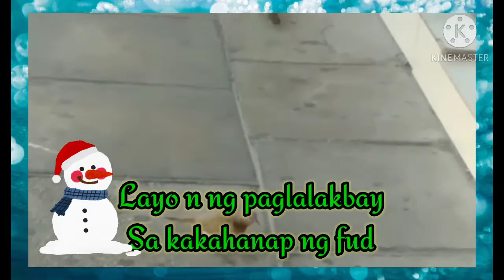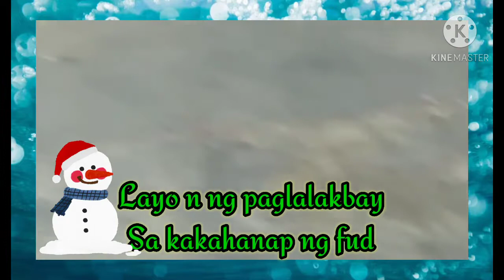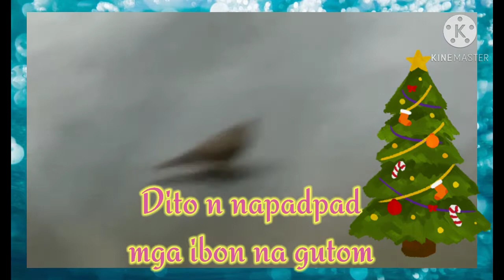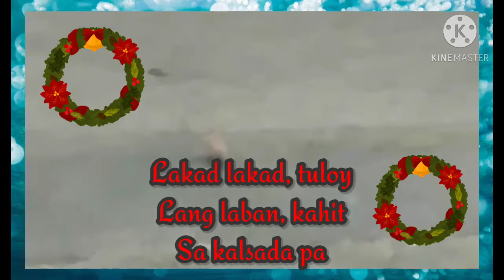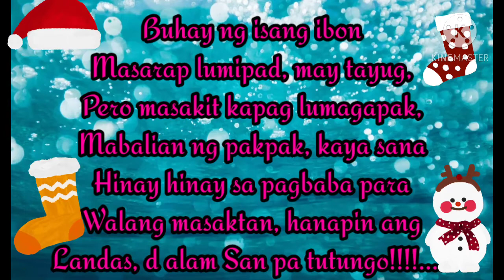Mga ibon sa kalsada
Mga ibon sa kalsada n nag hahanap ng pagkain tuka dito tuka dun, lipad dito lipad dun ganyan amg buhay ng ibon, sa kalikasan sila umaasa kaya sana ingatan natin ang kalisahan ng ating mundo